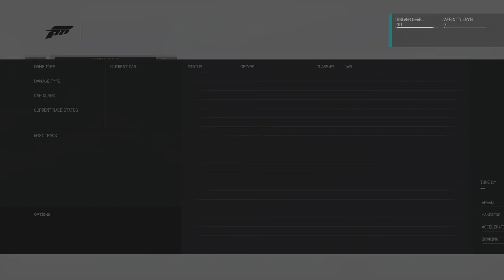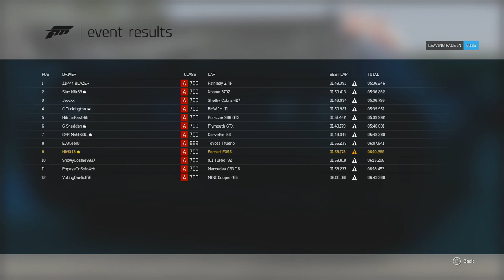Let''s Play: Forza Motorsport 6 - Thats a Win!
We take to the track once again in some freshly built cars. Our first win comes in a Porsche Cayman GTS, a not so successful run in the Ford GT and the newest version of a classic of mine, the Ferrari F355.